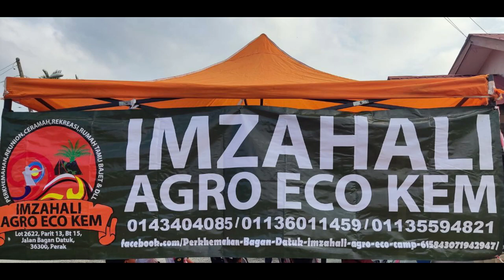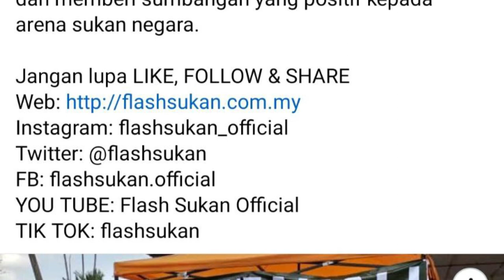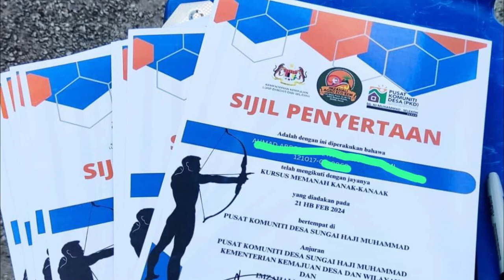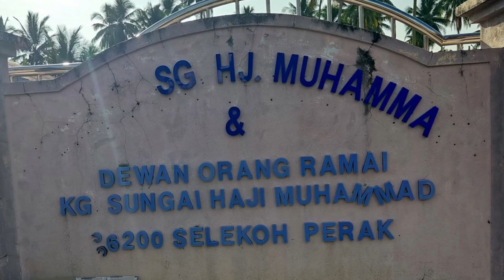KURSUS MEMANAH SEMPENA CUTI SEMESTER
⛔️NOTICE⛔️
Music Background
Equipments
Ikhlas daripada
Zaireey Khairuddin (Zk Channel)
Hastags